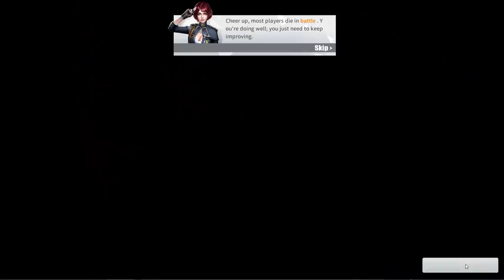*Truck Glitch* ROS Funny & Weird Moments! (Tagalog)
Here's a compilation of funny and awkward moments in Rules of Survival. I hope you like it! There's also a new truck glitch where the vehicle floats and spins mid-air.

Music credits to:

Chris Haugen - Mechanical Bullride
Wayne Jones - Toy Piano